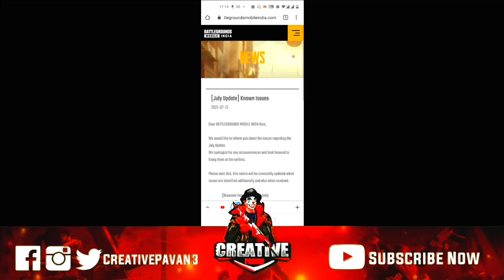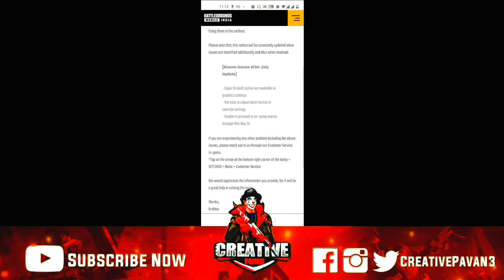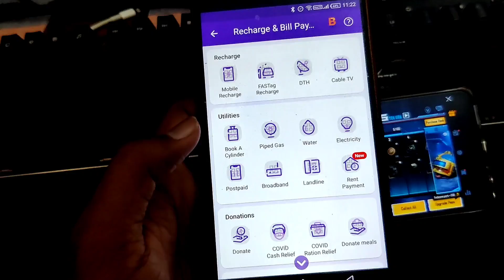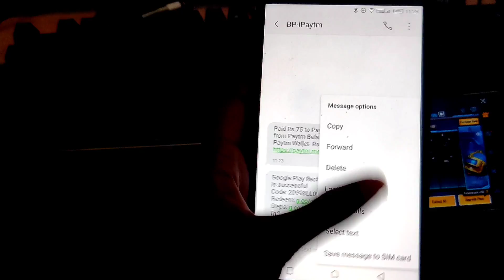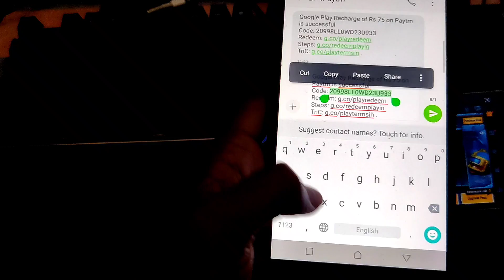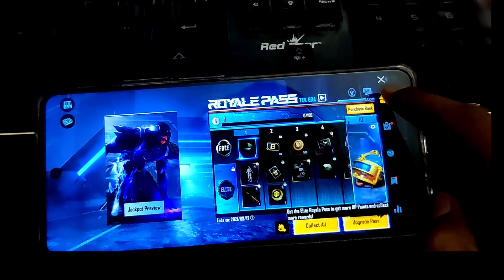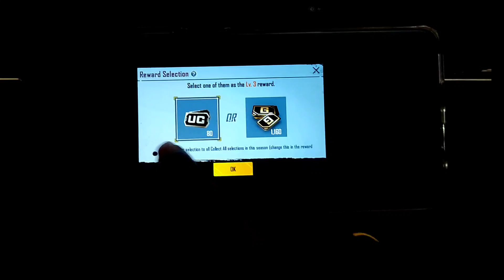BGMI Purchase Bonus Reward?? | Free 120 UC In BGMI | Play Store Bhim UPI UC Purchase Problem BGMI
😔Send Me Popularity BGMI I'd - 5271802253

My Gear
Camera 1+
Lens -
Wireless Mic